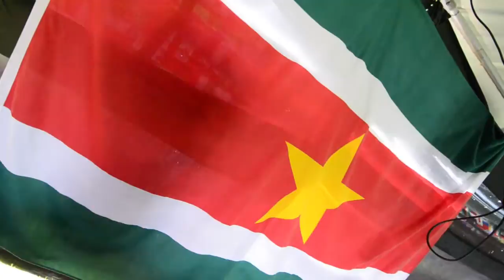WK Fatu 2014 Lelydorp Suriname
Voetballiefhebbers van Lelydorp en omstreken, kwamen dagelijks bij elkaar om samen te genieten van de wedstrijden tijdens het Wereldkampioenschap 2014.